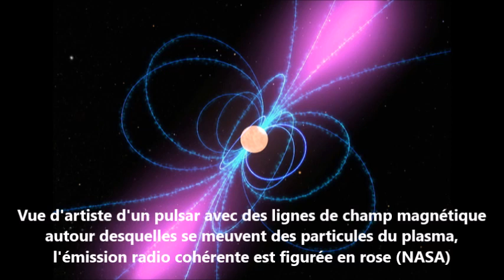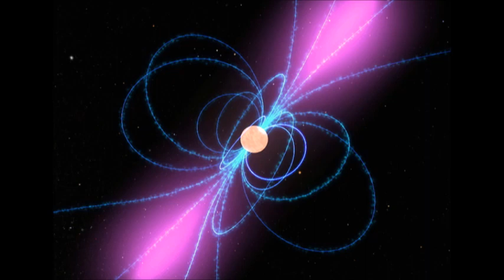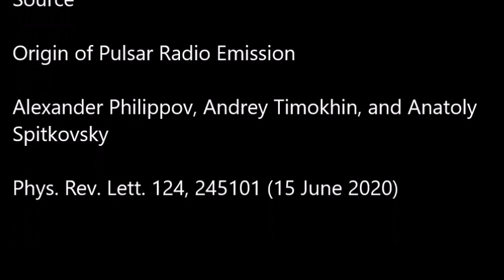A l'origine de l'émission radio des pulsars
Une solution pour expliquer l'origine de l'émission radio si intense des pulsars vient d'être proposée par des physiciens polonais et russes. Cette émission de type 'cohérente' serait liée à des fluctuations dans le plasma produisant des paires électrons-positrons à proximité immédiate de la surface de l'étoile à neutrons. Une étude à lire dans Physical Review Letters.